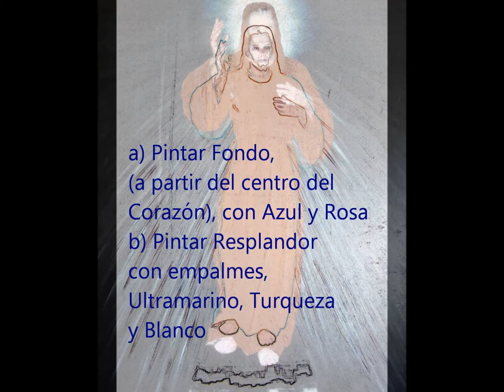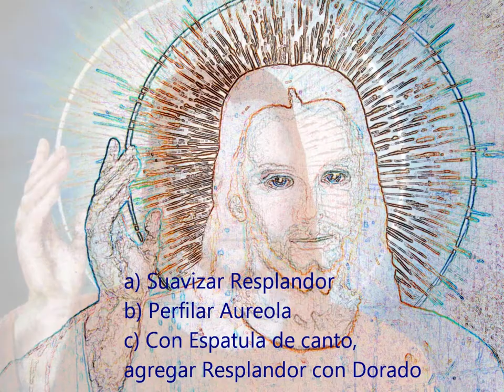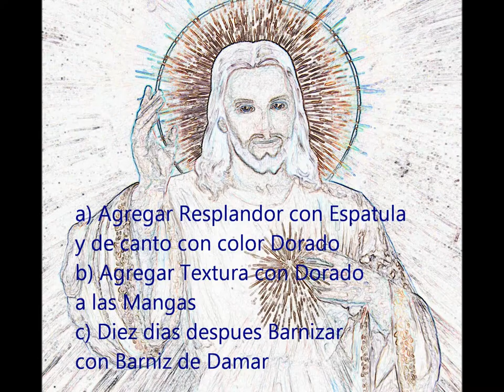Oil painting on wood. Pintura óleo sobre Madera. wmv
Pintura al Óleo, sobre madera maciza, originalmente fue una mesa de dibujo hecha en Suecia, hace 85 años.

Una Pintura sobre Panel, es una pintura hecha sobre un panel plano de madera, ya sea de una sola pieza, o un número de piezas unidas entre sí. Hasta que el lienzo se convirtió en el medio con un mayor apoyo popular en el siglo XVI, era la forma normal de soporte para una pintura, no en una pared (fresco) o pergamino, y que fue utilizado para las miniaturas de los manuscritos iluminados.*

Oil Painting on wood, originally a drawing table made ​​in Sweden for 85 years.

A paint is a paint panel on a flat panel made ​​of wood, either a single piece, or a number of pieces joined together. Until canvas became the means of more popular support in the 16th century, was the normal form of support for a painting, not a wall (fresco) or parchment, which was used for miniatures of illuminated manuscripts.
Panel construction and preparation.**

* Tomado de Wikipedia.